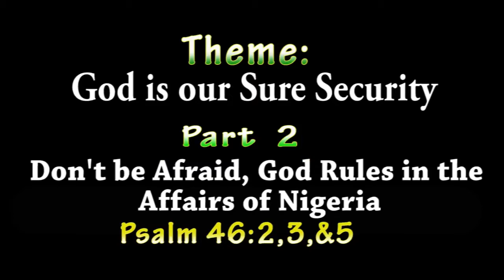Weekly Meditation of Remo Anglican Diocese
By the Most Rev. Dr. M. Olusina Fape, Archbishop, Ecclesiastical Province of Lagos